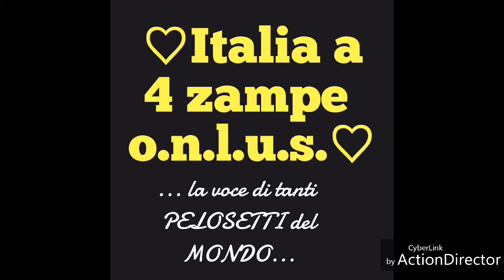Un cagnolino cerca aiuto si chiama ZAC info #